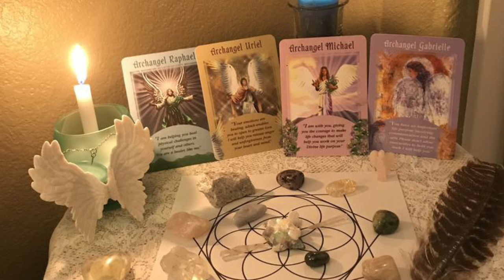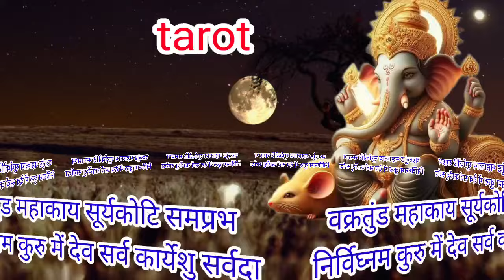Tarot card reading Hindi, चुने एक मूर्ति,आपके मन में जो मनोकामना है क्या पूरी होगी।/Tarot card today